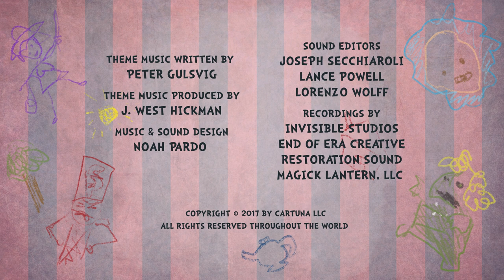Tammy's Tiny Tea Time Ep1: Strangers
Tammy makes a new friend but Thomas warns her about meeting strangers.

A Cartuna Original Series created by Peter Gulsvig featuring Rachel Butera and Nate Corddry. Premiered as part of Sundance's Indie Episodic Program